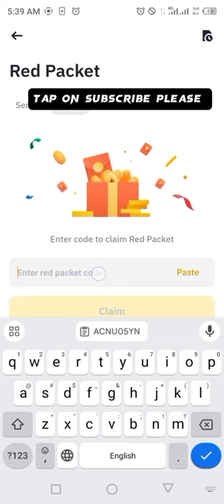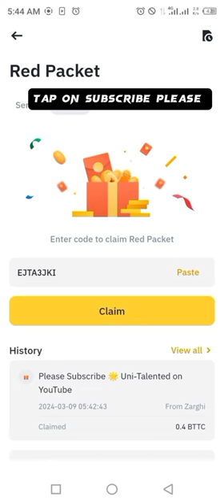Binance Red Packets crypto box 🎁 Codes For BTTC Free Today 9 , 10 MARCH 2024